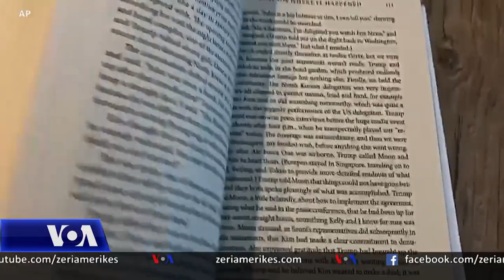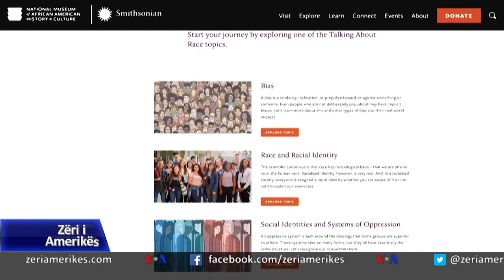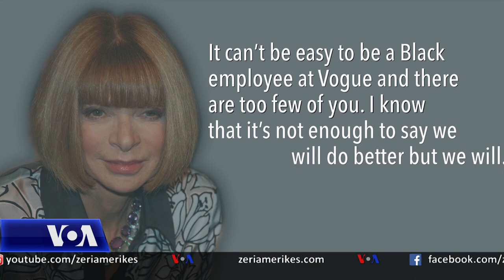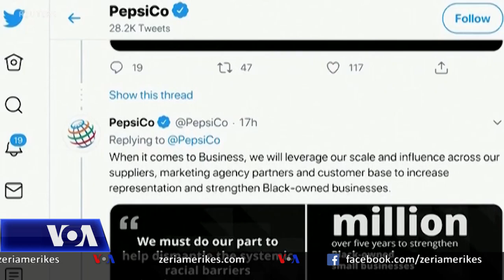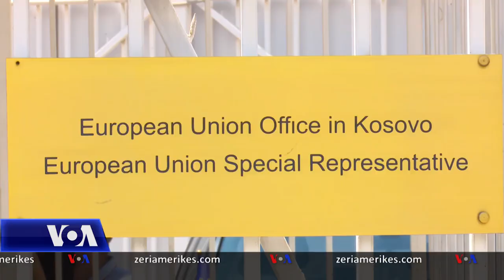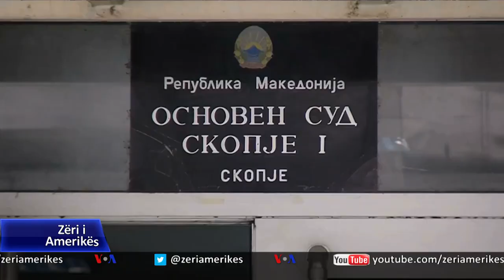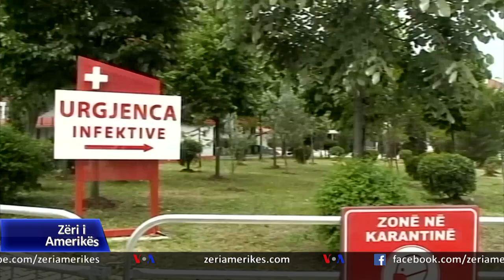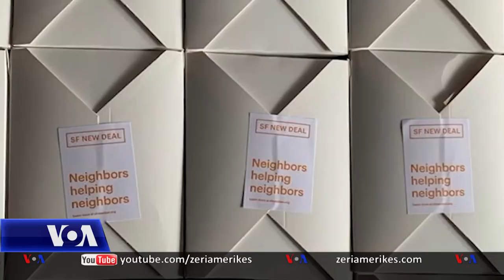Ditari 18 Qershor 2020